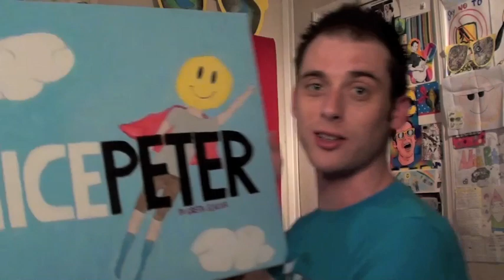Yay do it Now!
Hi.  My name is Nice Peter, and this is a vlog.  It's 2:13am on Sunday night in California as I write these words.  Happy monday to you, I'm going to bed.  New videos on both channels this week.

have a very cool day,

- nice peter